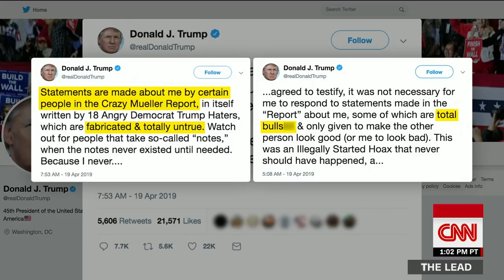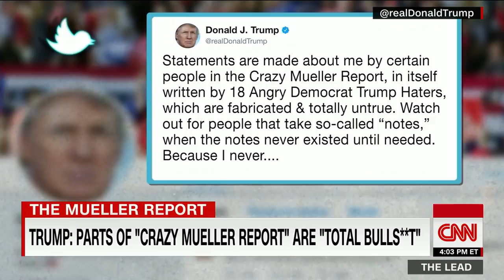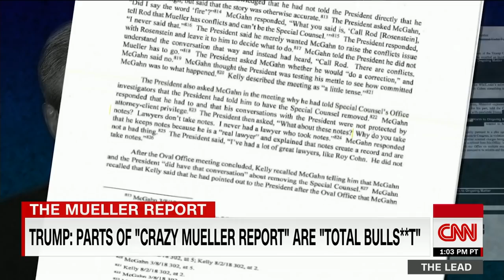Trump slams parts of Mueller report as 'total bulls**t'